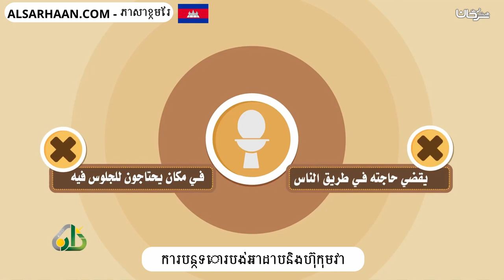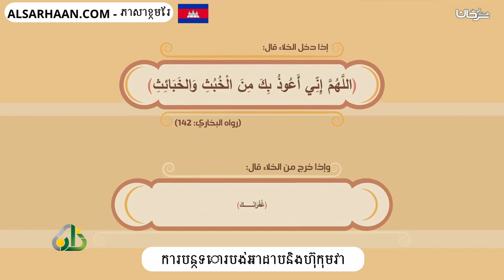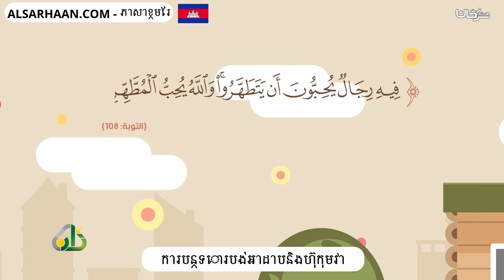ការបន្ទោរបង់អាដាបនិងហ៊ុកុមវា قضاء الحاجة آدابه واحكامه